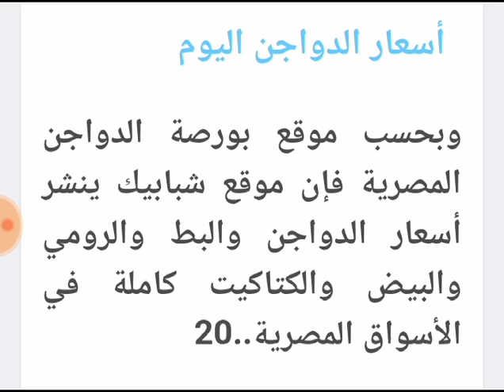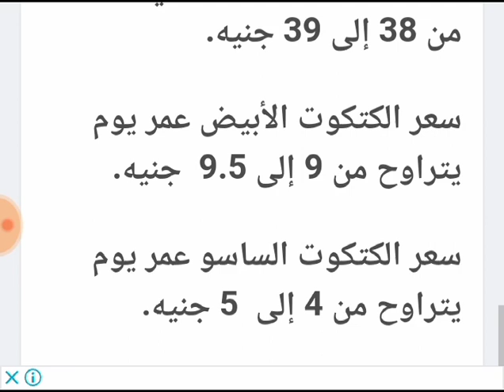اسعار بورصة الدواجن اليوم